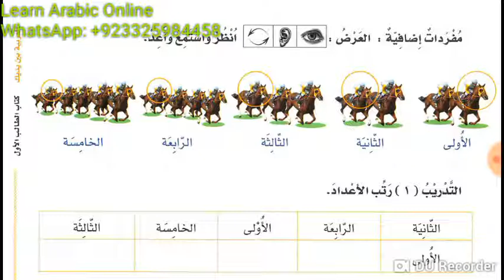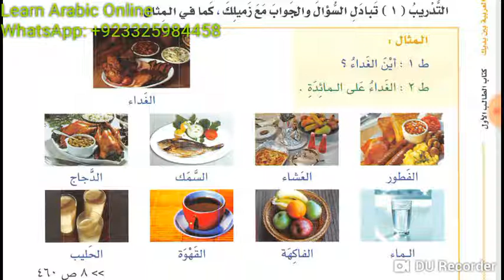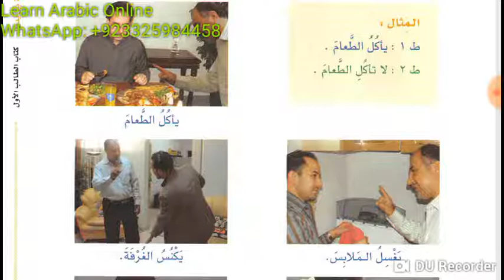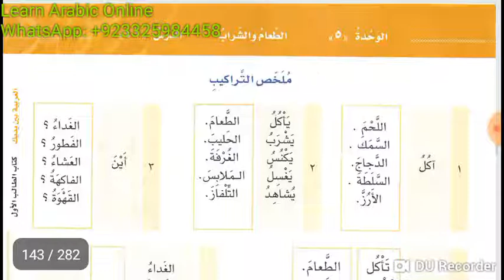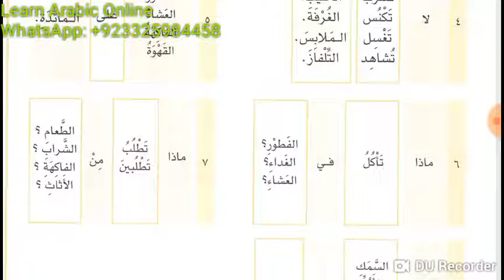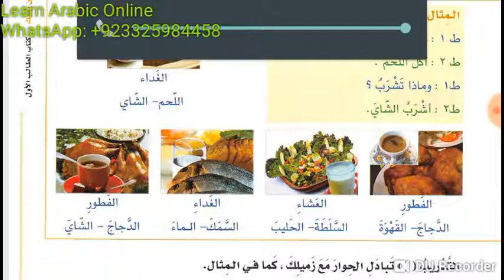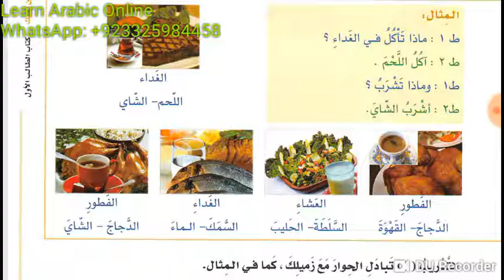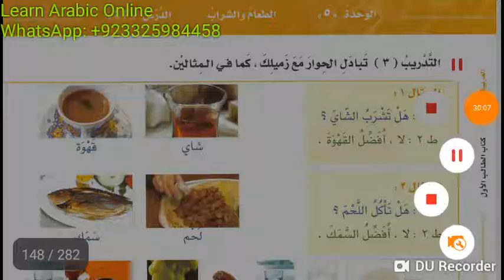Lesson 40, 41 and 42 of Al Arabiyyahtu bayna Yadayk Book 1 part 1